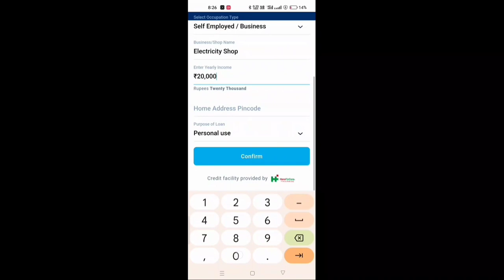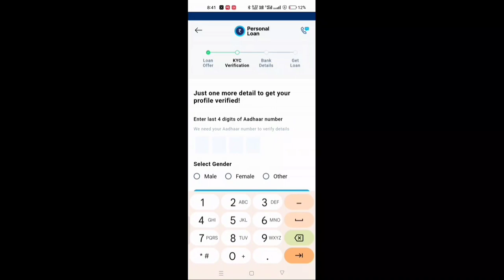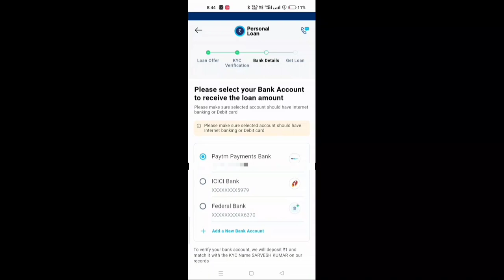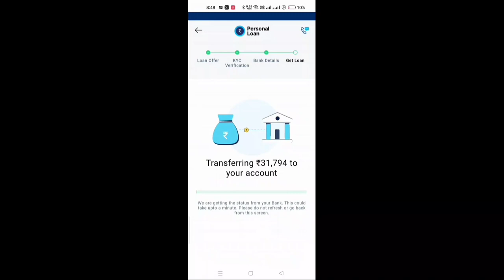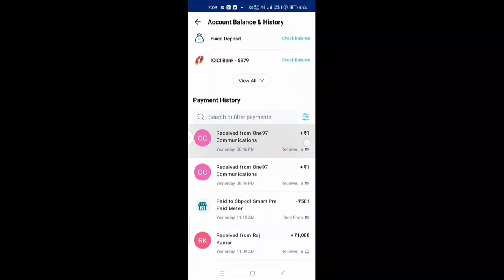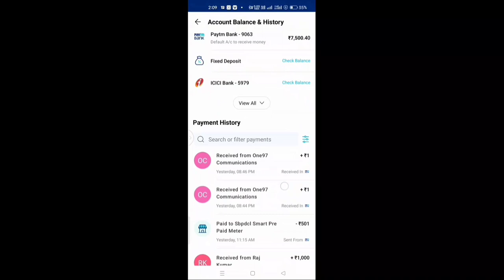Paytm se loan Le All Aproval Proof पेटीएम से अब लोन तुरंत । AS Knowledge Digital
Paytm se loan Le All Aproval Proof
💯% live proof
100% live proof

पेटीएम से अब लोन तुरंत

 *(Thank you All my YouTube Partner)*
 Paytm se loan Le All Aproval Proof पेटीएम से अब लोन तुरंत